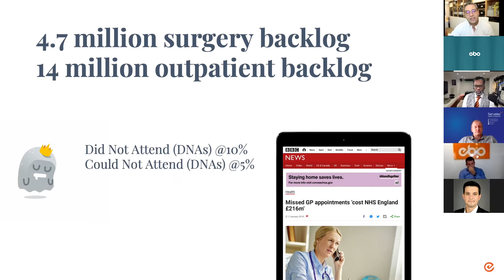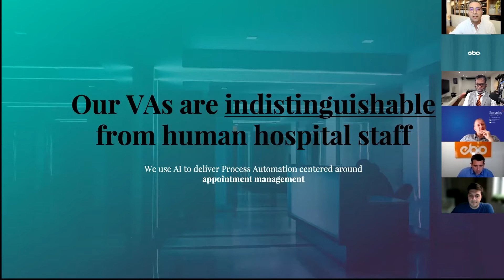Healthcare Webinar "Increasing Efficiency in Healthcare Administration"